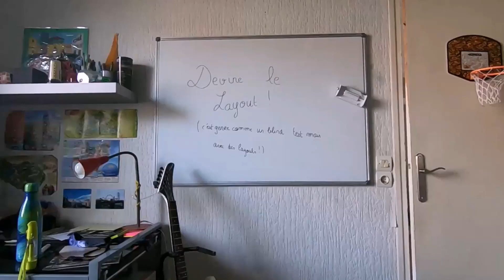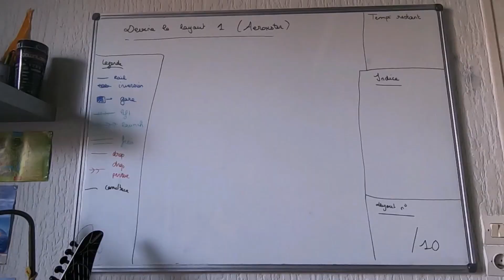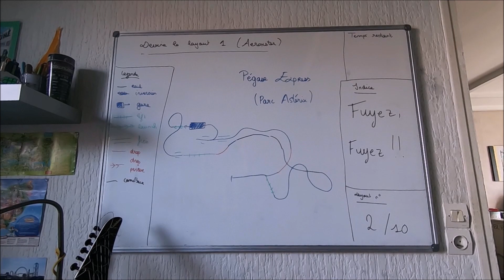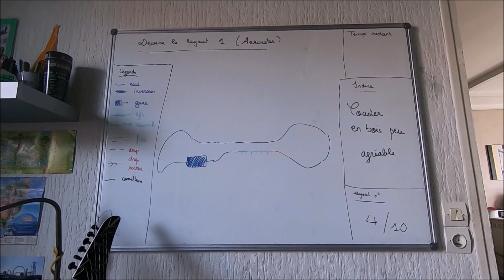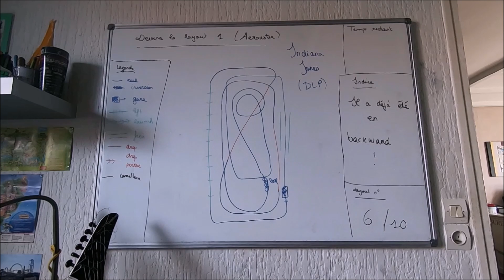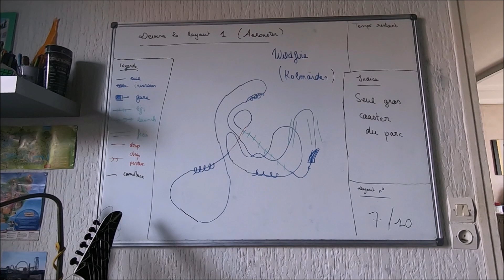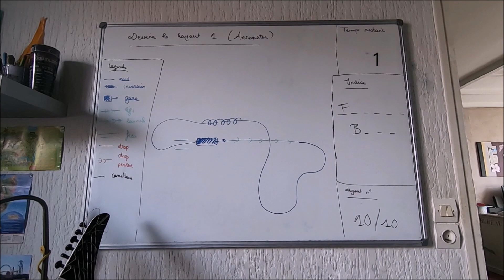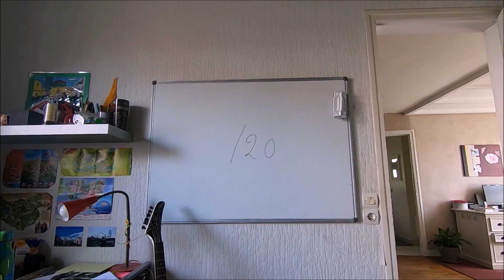QUEL EST CE COASTER ? (Devine le Layout)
Salut à tous c'est Aerokster ! Aujourd'hui on se retrouve pour un tout nouveau concept, où vous devrez deviner le coaster grâce à son layout (parcours).
Cet épisode est le premier d'une série, n'hésitez pas à me donner votre avis en commentaire sur ce concept de vidéo, si il vous plaît et comment je pourrais l'améliorer.
N'hésitez pas non plus à me partager votre note sur 20 en commentaire !
A la prochaine, bon visionnage !